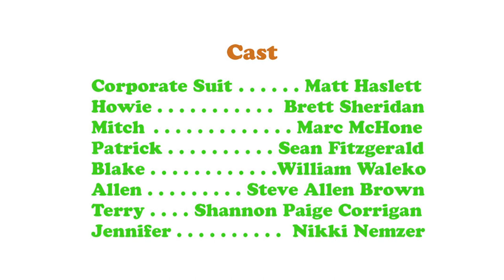Moby's - Episode 4: "Spilled Milk"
Unknown to the rest of the staff, Howie sells Coffee Shop Confessional to the Moby's Corporate Coffee Company.